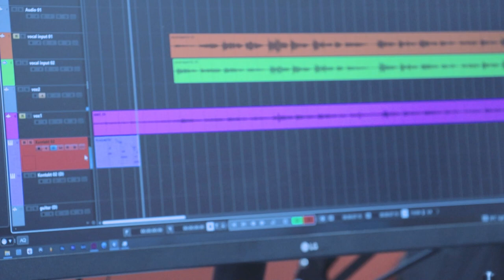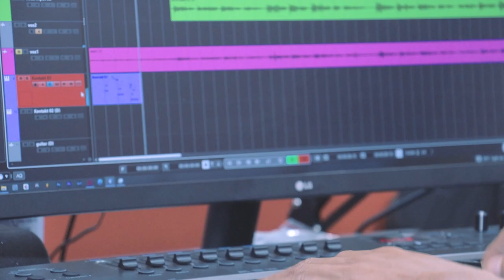LEI AH MUAN DING OMLOU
Covered by Mary Lamboi Haokip
Music Lovers' Melodies(Live Jamming)